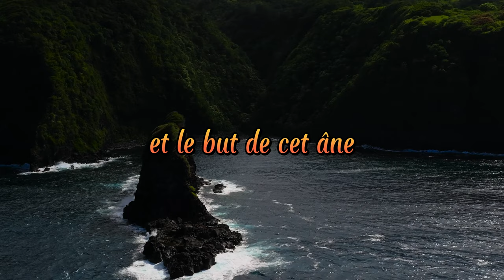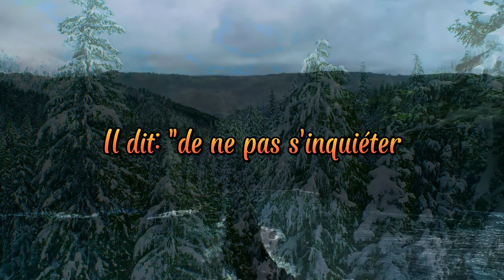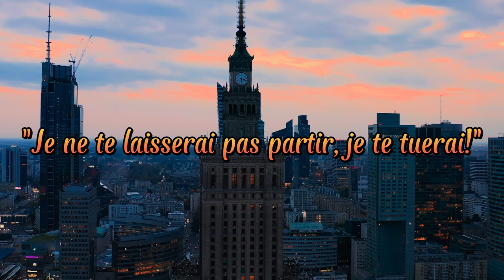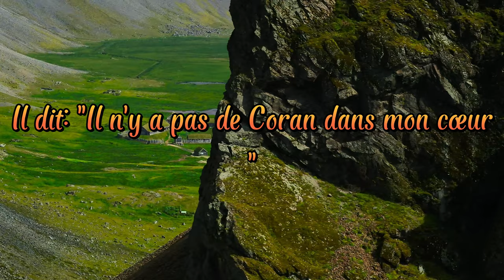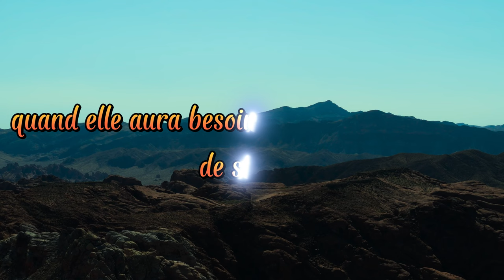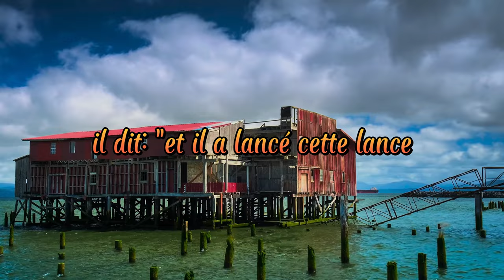Dans les moments difficiles ᴴᴰ | Histoire touchante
Dans les moments difficiles, une histoires émouvantes et touchantes...